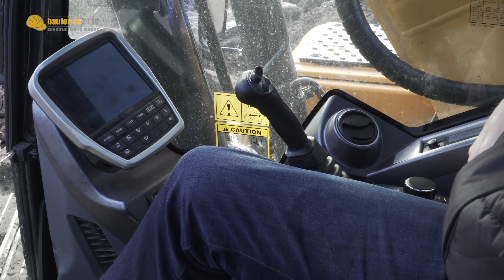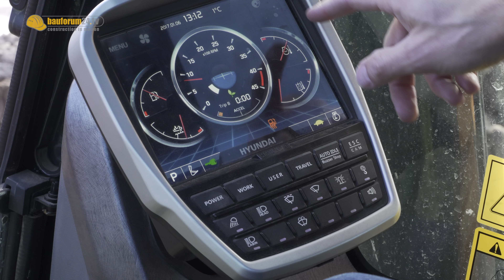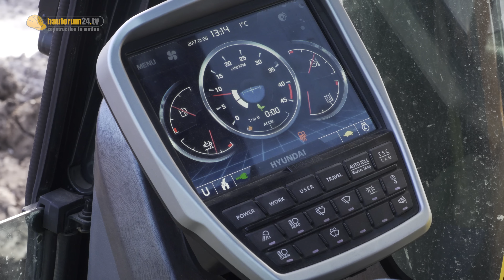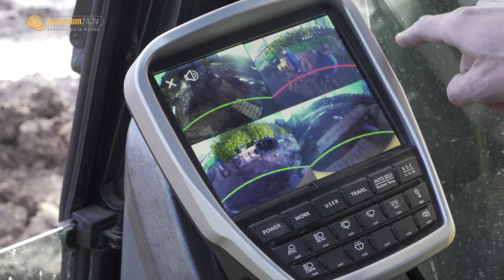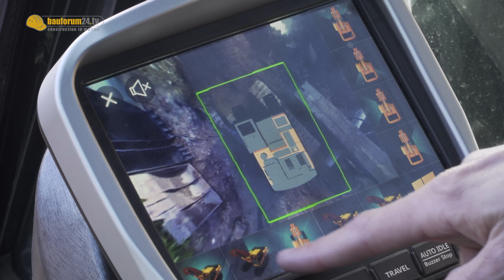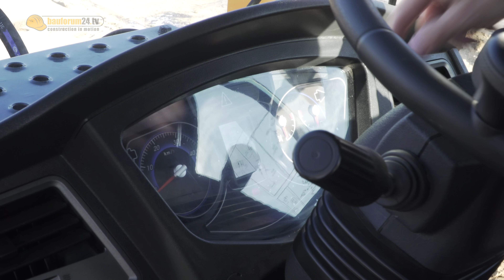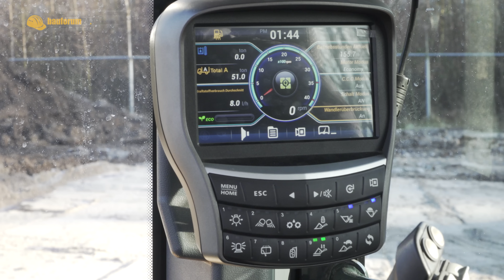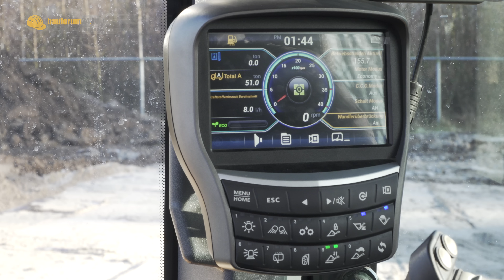Mein erstes Mal - Hyundai Bagger & Radlader und 360° Kamera im Test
Zu Besuch bei Hyundai Baumaschinen in Bad Bentheim. André nutzt die Gelegenheit und testet zum ersten Mal Bagger & Radlader von Hyundai. Den Hyundai Bagger HX 220L und den Hyundai Radlader HL 960 im Einsatz. Kurztest mit Details und Demonstration der 360 Grad Kamera.